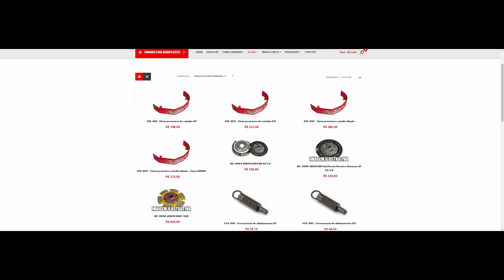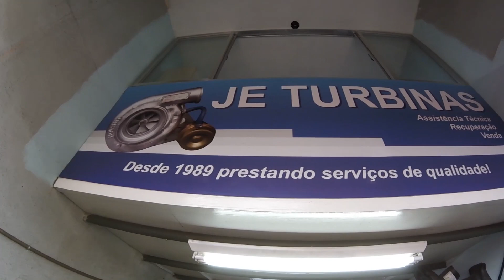REPARO EM UMA TURBINA ZR DO GM 2.2 16V | DCV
HOJE LEVEI O TURBOCOMPRESSOR, PARA FAZER AQUELA MANUTENÇÃO, JÁ QUE ESTAVA QUEIMANDO ÓLEO, E AINDA ESTAVA NO INÍCIO, ERA O MELHOR MOMENTO PARA LEVAR E RESOLVER LOGO PROBLEMA.

QUANTO MAIS DEMORAR PARA SOLUCIONAR O PROBLEMA, PODE FICAR MAIS DIFÍCIL DE APROVEITAR MAIS PEÇAS DO COMPONENTE, JÁ QUE SOFRE COM DESGASTES EXCESSIVOS.